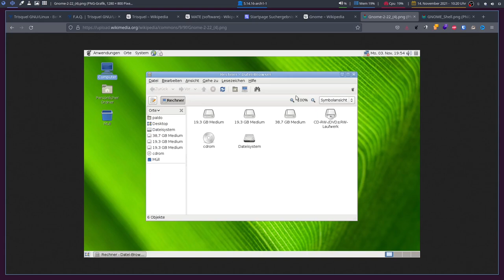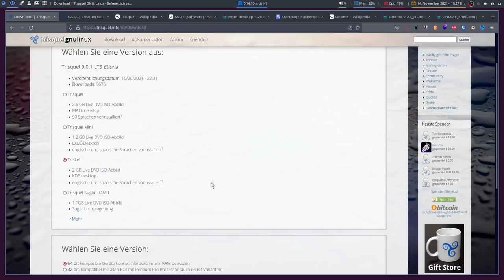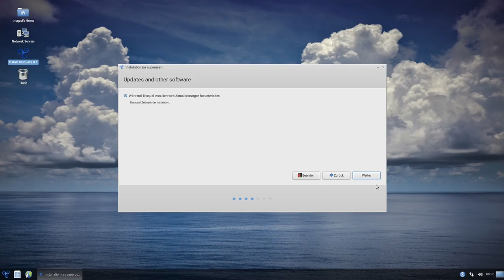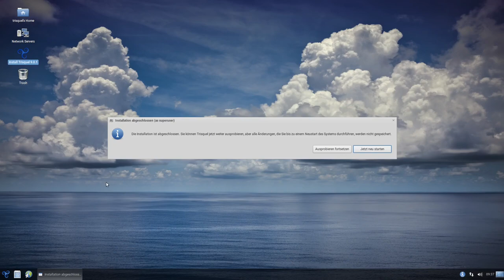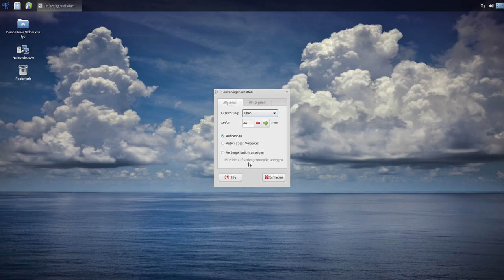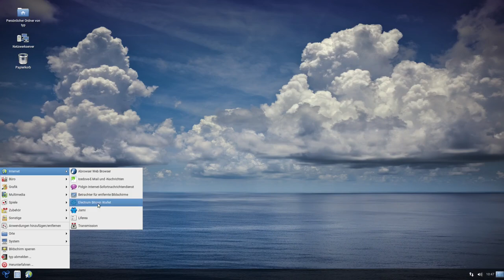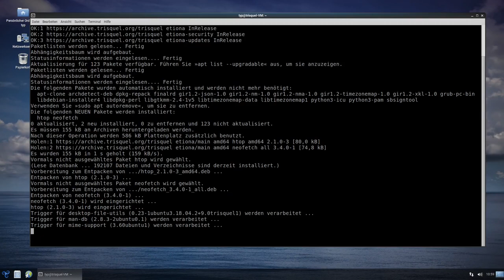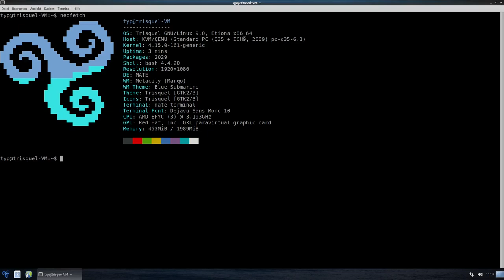Auf einen MATE mit Trisquel 9.0.1 - sonntagsOS - 15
So'n Typ installiert: Trisquel 9.0.1 LTS mit MATE 1.20.1

Das Projekt begann 2004 mit Förderung der Universität von Vigo für die Unterstützung der galicischen Sprache in Lernsoftware und wurde im April 2005 von Richard Stallman, dem Gründer des GNU-Projekts, offiziell vorgestellt. 2008 wurde Trisquel nach den GNU FSDG in die Liste der Freien GNU/Linux-Distributionen aufgenommen.
Im November 2014 wurde mit der Veröffentlichung der Version 7.0 LTS die Website erneuert und der Gemeinschaft die Mitarbeit beim Entwicklungsprozess durch Code-Tracker und neues Build-System erleichtert.

Trisquel ist für Heim und Büro gleichermaßen einsetzbar. Erforderliche Softwarepakete sind im Paketarchiv einfach zu finden und können leicht nachinstalliert werden.

In diesem Video zeige ich wie man Trisquel 9.0.1 LTS mit MATE 1.20.1 installiert. Danach schauen wir uns die vorinstallieren Anwendungen und den MATE-Desktop genauer an.

Da ein gewisser Teil der Linux-Gemeinde mit der Entwicklung von Gnome 3 nicht einverstanden war, wurde das Gnome2-Projekt übernommen und unter dem Namen MATE-Desktop-Environment bis heute weiterentwickelt.